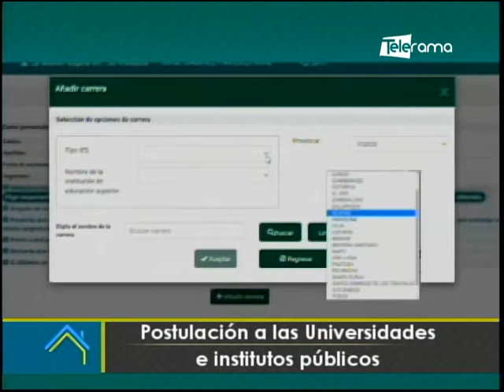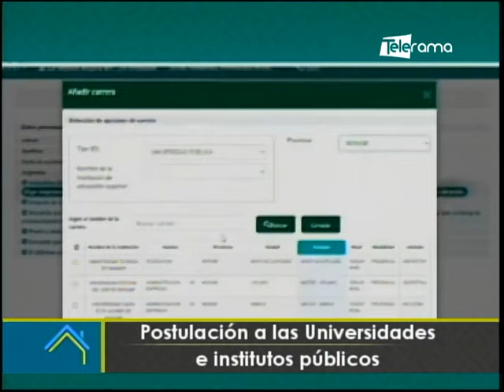Postulación a las Universidades e institutos públicos